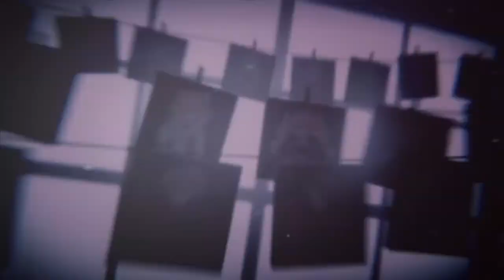Death End Re; Quest 2 (NA VERSION ) part 1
REVIEW COPY COURTESY OF: IDEA FACTORY INTERNATIONAL

Preorders for the Death end re;Quest 2 Limited Edition and Death end re;Quest™ series acrylic charms are now LIVE!

Preorder today!